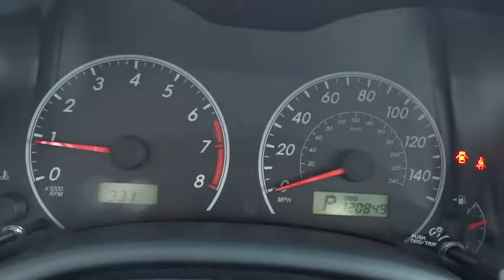2009 Toyota Corolla Marietta, Atlanta, Roswell, Woodstock, Kennesaw, GA 487457A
2009 Toyota Corolla

NEW FRONT BRAKES, OIL CHANGED, AND VEHICLE DETAILED! TIRE PRESSURE MONITORS. -GREAT FUEL ECONOMY- -NHTSA 5 STAR CRASH RATING- This 2009 Toyota Corolla LE is value priced to sell quickly! It has a great looking Silver/Black exterior! Great gas mileage with over 35.0 MPG! Please call us to confirm availability and to schedule a hassle free test drive. We are located at: 2103 Cobb Pkwy, Marietta, Georgia 30067. Plus TAVT, Tag, and Title. Must print ad to receive quoted price. Subject to prior sale. Includes Dealer Doc Fee.